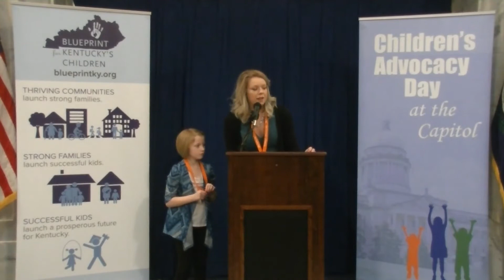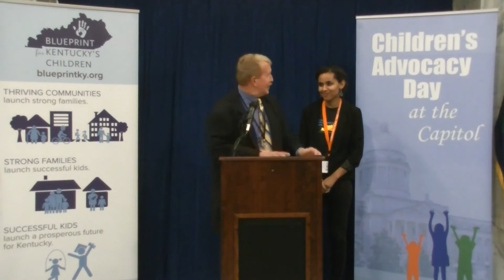Children's Advocacy Day 2017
The 13th Annual Children’s Advocacy Day Rally in Frankfort